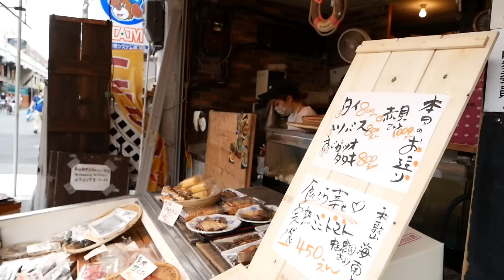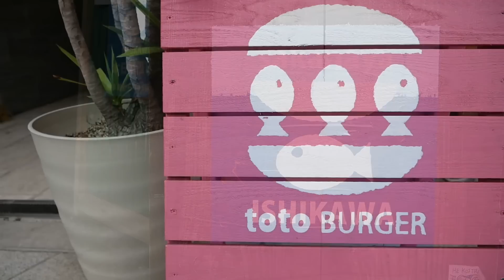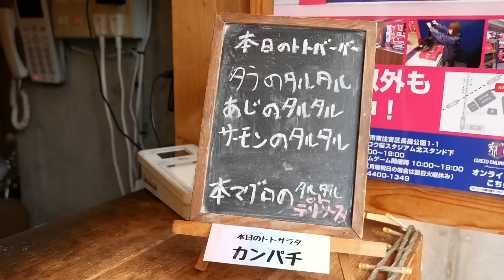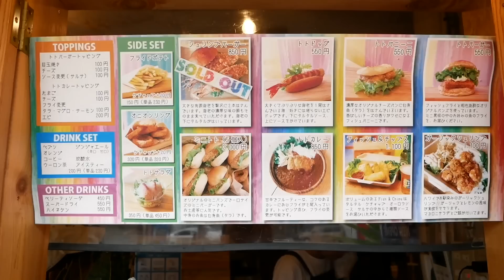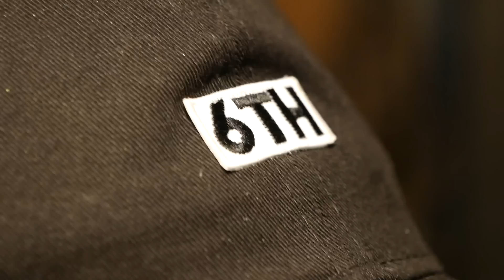鮮魚店の娘さんが成功させたフィッシュバーガー専門店！ぜんぶおいしいでやんすよ！大阪「トトバーガー」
「とと姉」ことかおりさんの実家はお魚屋さん。
そのお魚屋さんから誕生したのがフィッシュバーガー専門店の「トトバーガー」です。
バーガーだけにとどまらず、いなり寿司やカレーライスなども絶賛販売中。
毎週土曜日は実家のお魚屋さんの朝市があり彼女はそこで仕事をしてからバーガー屋さんに向かいます。

店名：トトバーガー（toto BURGER）
住所：大阪府大阪市東成区中道3-14-11 ソルーナ玉造 1F

0:00 ダイジェスト
0:22 魚屋の朝市
11:42 フィッシュバーガー専門店
34:02 エンディング